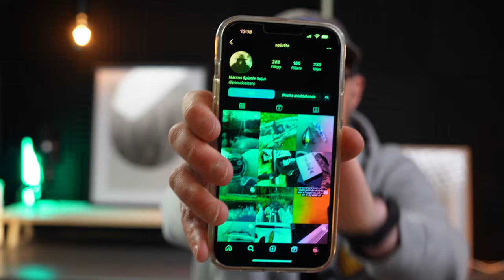Vem Vann Vår Giveaway? 🎉🎁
Det är äntligen dags att avslöja vinnaren i vår spännande giveaway! Efter veckor av förväntan och  fantastiska bidrag, är vi nu redo att kora den lyckliga vinnaren. Har du deltagit? Då vill du inte missa detta!

I denna video kommer vi att:

Tacka Alla Deltagare: Ett stort tack till alla som har deltagit och gjort denna giveaway så speciell. Vi uppskattar ert stöd och engagemang!
 Se när vi drar det vinnande namnet och avslöjar vem som tar hem det fantastiska priset! Vi använder en slumpgenerator för att säkerställa att allt går rätt till.

Spänningen är på topp och jag kan knappt vänta med att dela denna stund med er. Har du turen på din sida? Klicka på play för att ta reda på det!

Lycka till och tack för att du är med oss! 🌟